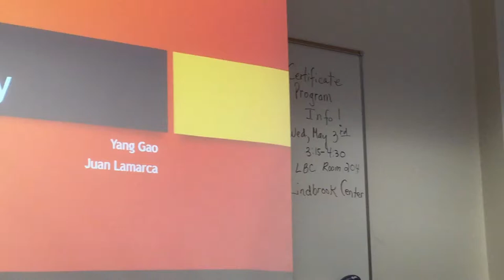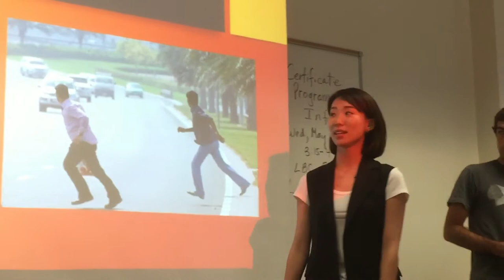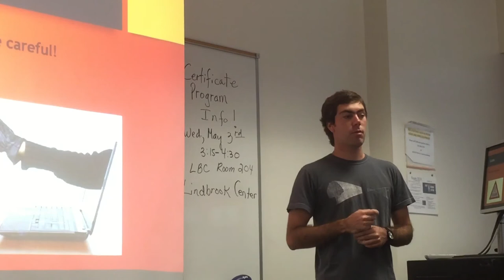JUAN & YANG UCLA Extension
ALC/UCLA English Communication students present Safety Tips for new IECP students.